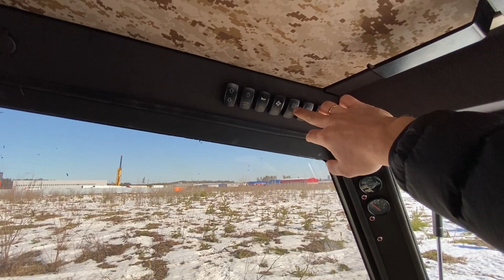Подробный обзор базовой комплектации вездехода «TRACKER» (Трекер)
В данном видео подробно рассказываю о комплектации и особенностях базовой версии вездехода «ТРЕКЕР»